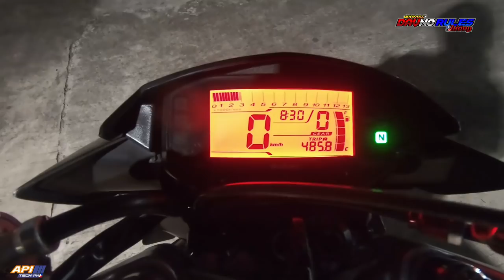NEW BUILD NI GRIMLOCK NAKA 1 ON 1 ANG ALIEN OF DRT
171cc GRIMLOCK OF PANGI RACING TEAM

GEAR THAT I USE:
Go Pro Hero 6, Boya mic, Ulanzi case, go pro mic adapter